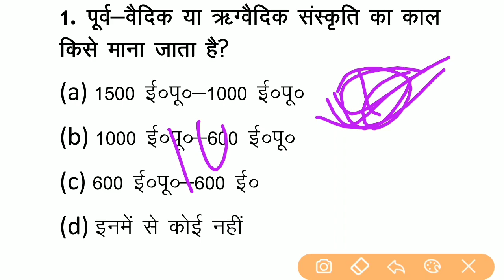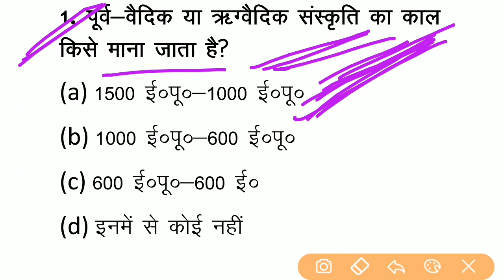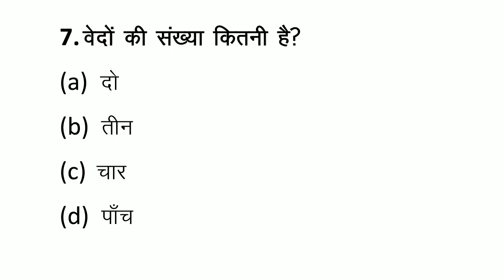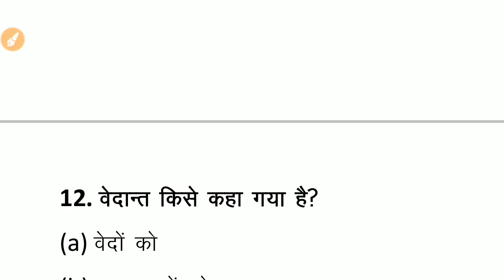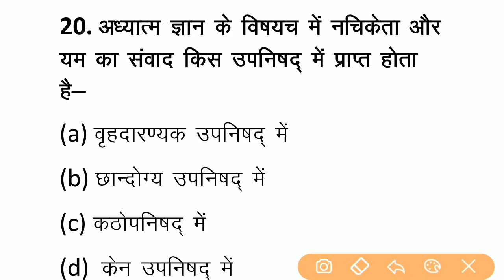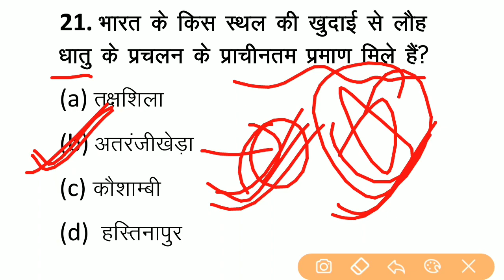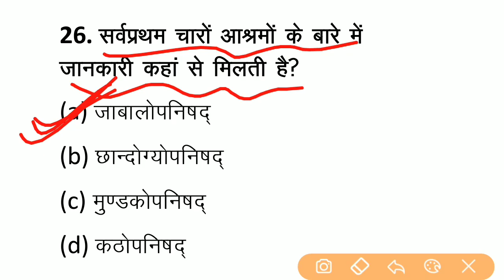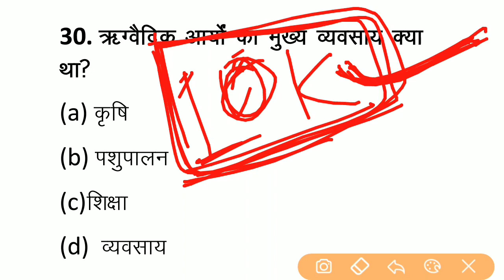RRB NTPC/GROUP D (CBT-1) 2019 | Indian History | वैदिक सभ्यता | by Deepak Sir | Part-1